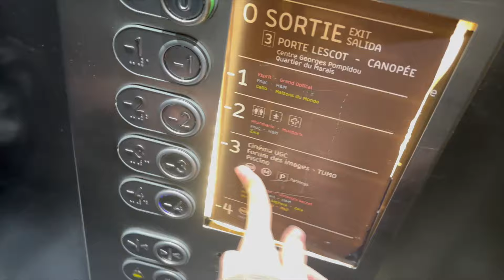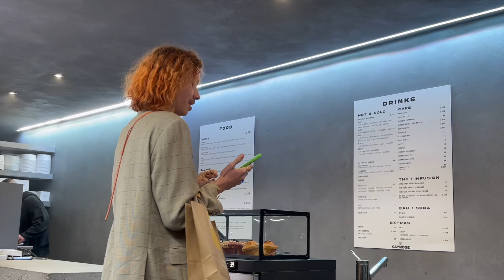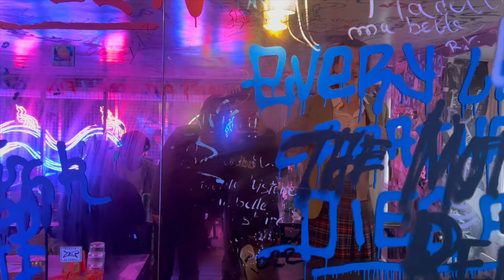S2. Ep 26 : Enfin en vacances ??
Lors de cette semaine de vacances, Roxane, Ruben et Leyla vont à l'avant première de Demon'slayer, Ruben, Laura, Ulysse, Caroline et Paul se retrouvent pour prendre un café. Et avec Maëlys, Milla et Clémence on réalise des premiers essai pour la couv du futur EP de Clémence...